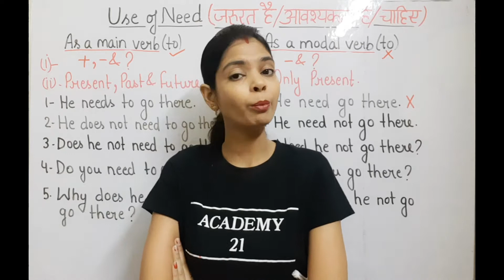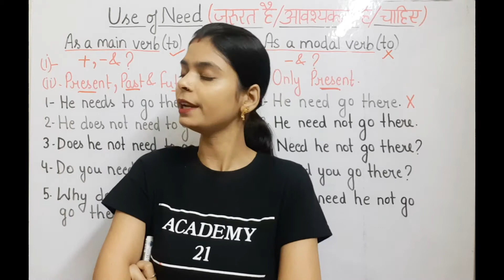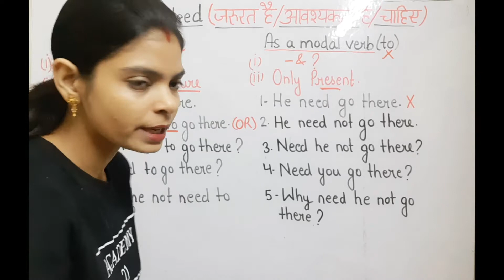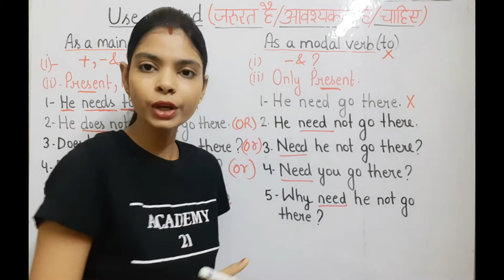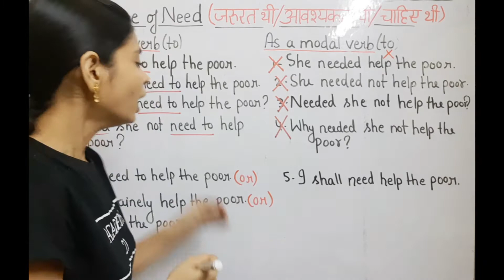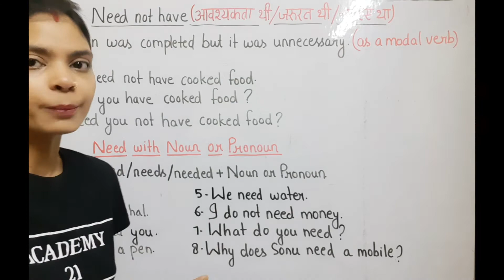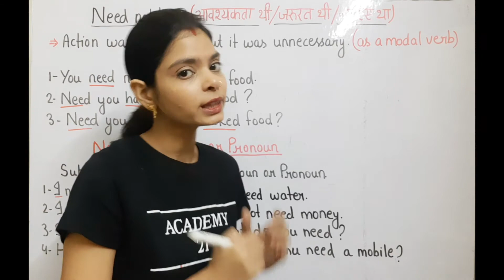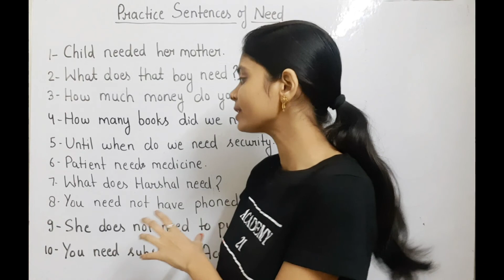Use of NEED & Needed as Main Verv & as Modal Verb in detail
ACADEMY21: Dear students, Welcome to Academy21bykajalsingh, U-Tube channel. Today, you have been taught how to use of Need as Modal Verb and as Main Verb in very easy manner. Plz watch it attentively. Wish you best of luck.
academy 21 For Govt. Job
Coaching Centre Address at:-B-952, 1st Floor, Main Market, nearset Singh Sabha Gurudwara, Shashtri Nagar Metro Station, Delhi

noun part5

[19/07, 19:12] Life Partner: Very easy way to get govt. job

must watch